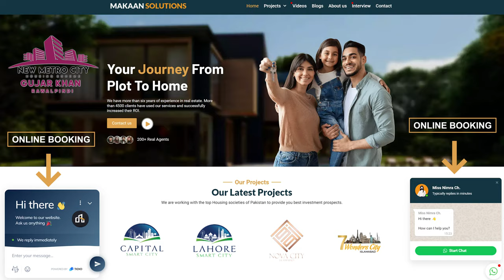New Metro City Gujar Khan First Balloting, Second Balloting, Balloting Process, Available Plot Sizes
New Metro City Gujar Khan was launched on 24th July, 2022 and first balloting was done on 20th August. The names of those buyers who have submitted their plots files in New Metro City head office after paying the down payment, have been involved in the early bird balloting.
The second balloting will be done on 30th September, 2022 for 5 marla, 7 marla, 8 marla, 10 marla, 14 marla, and 1 Kanal plots of Overseas Block. You must purchase your plot as soon as possible with the help of Mr. Rizwan Cheema to be involved in the grand balloting.